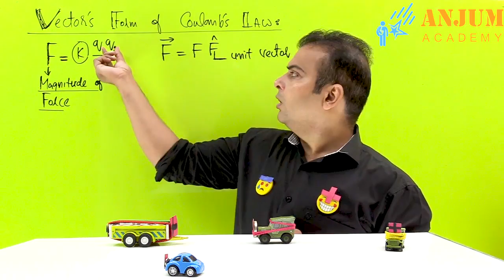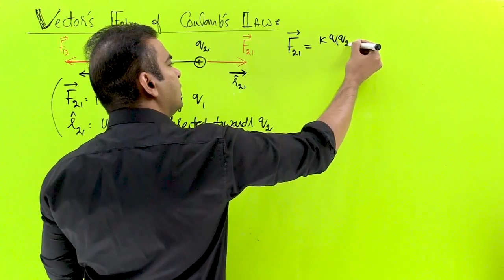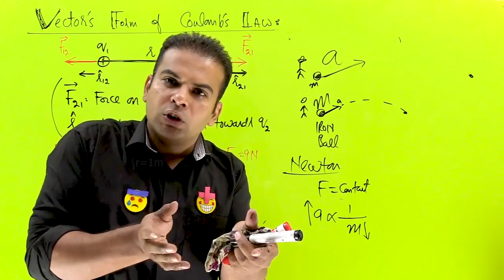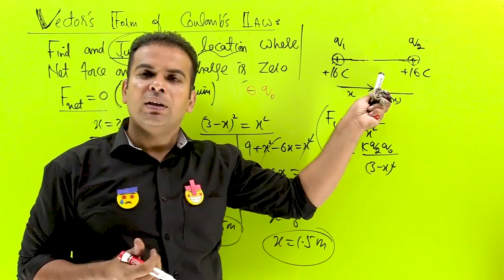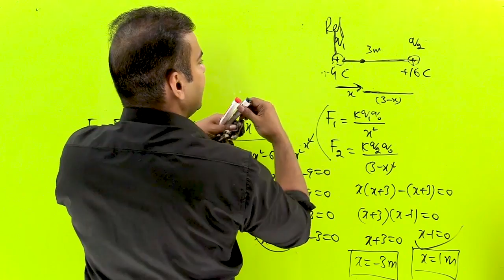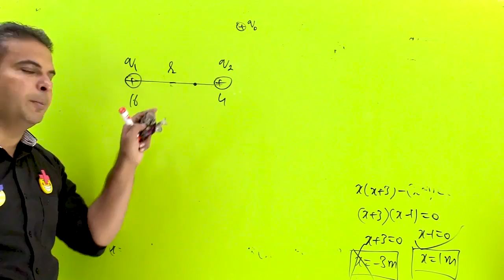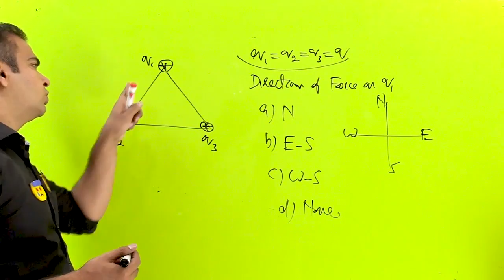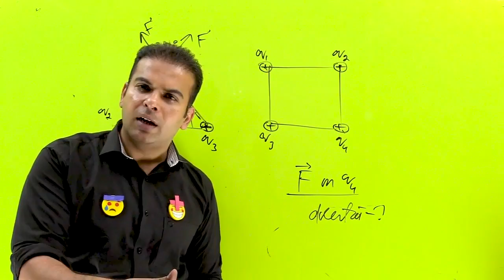Electrostatics |Vector Form of Coulomb's Law with Examples in Urdu & Hindi - Physics Class 12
In this video, we'll learn about the vector form of Coulomb's law. I will also demonstrate it and discuss some important problems related to vector's form of coulombs law.

*** Support me in my journey ***
I have many ideas but not enough resources. A small amount of Rs.100 even will be a great help.

Bank Details:
Account Name: Muhammad Shafiq Anjum
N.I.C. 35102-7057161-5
Bank Name: The Bank of Punjab (branch code 0016)
Address: Shahbaz Khan road Kasur.

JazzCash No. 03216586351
(Leave a message when you have a question, don't call please,  I m a teacher and teach 14 hours a day, if urgent then you can call)